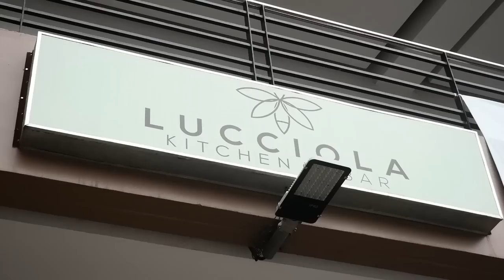MARIKINA MEGA FOOD FEAST! Pastas, Pizzas and RIBEYE STEAK!